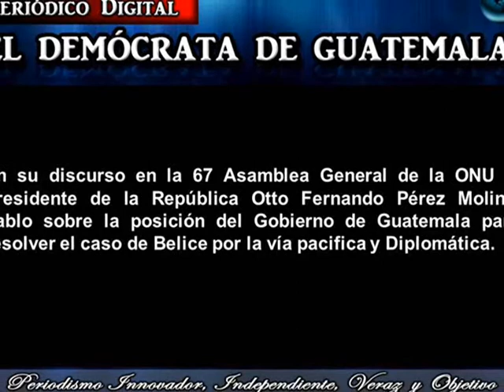El Presidente Otto Pérez Molina, Hablo en la ONU sobre el caso de Belice. Javira.